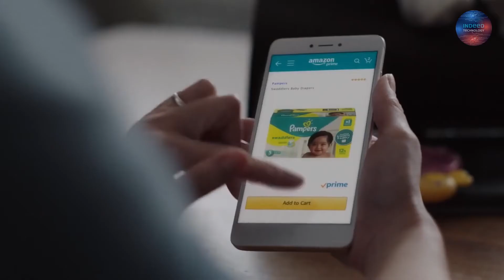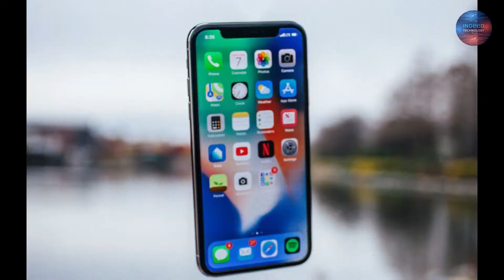Amazon Prime Day 2021 सेल में बंपर डिस्काउंट | Big Discount 2021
Amazon Prime Day 2021 सेल में  बंपर डिस्काउंट
Big Discount on Amazon Prime Day in July 2021

Amazon Prime Day 2021 will take place from June 26 to June 27, 2021— and will last a full 48 hours, just like last year.

NOTE: All content used is copyright to Indeed Technology,
Don not use or commercial display or editing of the content without proper authorization.